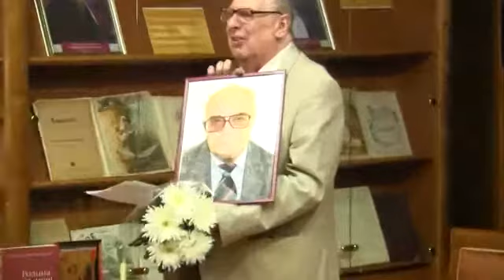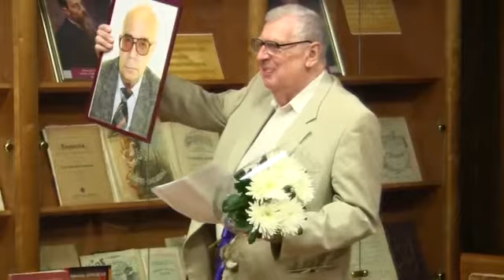Александр Флярковский Школьный вальс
На вечере  памяти композитора Александра Георгиевича Флярковского
16 мая 2018